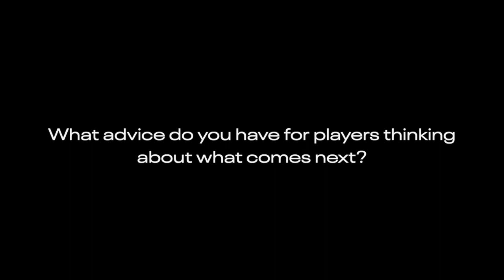Transition with James Davey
Former Wakefield, Sheffield and Batley hooker looks back on his transition journey and the support he has received from RL Cares.